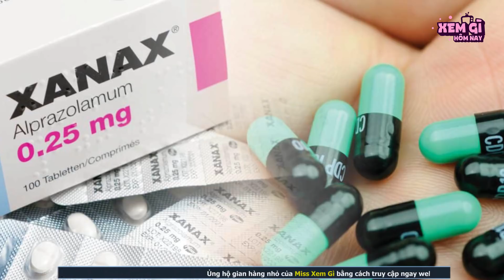Bí Ẩn Ít Người Biết Đằng Sau Nụ Cười Của Joker | Phát Hiện Nổ Não S113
Chào mừng các bạn đã trở lại với Xem gì hôm nay, các bạn thân mến, các bạn có công nhận với mình là cái tên Joker là cái tên hot nhất và được nhắc tới nhiều nhất mấy ngày nay đúng không nào. Có lẽ Joker là một trong số ít những nhân vật phản diện được giới trẻ yêu thích nhất, được sáng tạo từ năm 1940, Joker cho đến ngày hôm nay vẫn được biết đến với vai trò là đối thủ đáng sợ và dai dẳng nhất của siêu anh hùng Batman. Song, không phải ai cũng rõ tường tận vị "Hoàng tử Hề của Tội ác" này. Vậy ngay hôm nay chúng ta hãy cùng khám phá những bí mật bất ngờ của nhân vật Joker, và cùng nhau trả lời câu hỏi : Liệu Joker có điên không hay đơn giản là anh ta nhận ra bản chất của xã hội này.